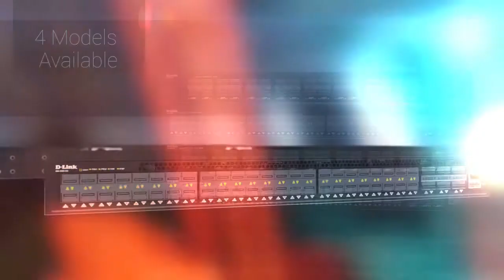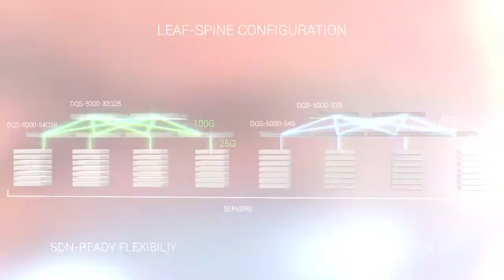D-Link for Business, DXS-5000 Series Datacenter Switch